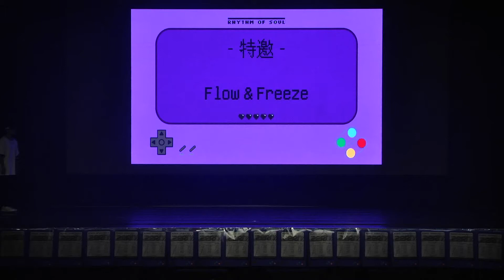2020 Rhythm Of Soul Vol.7～Flow&Freeze